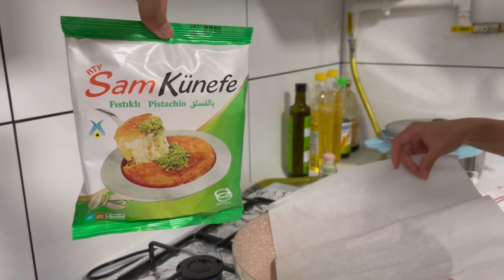turkey vlog 3; visiting istanbul toy museum, yayalar bazaar, goztepe metro to the uni